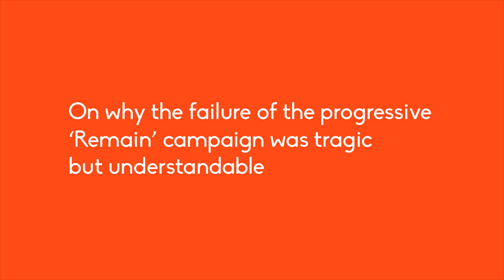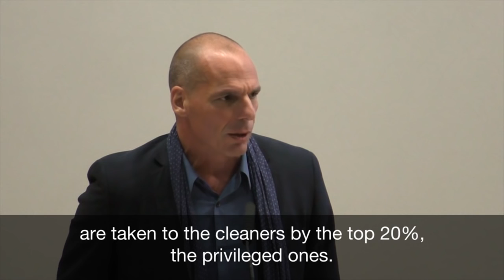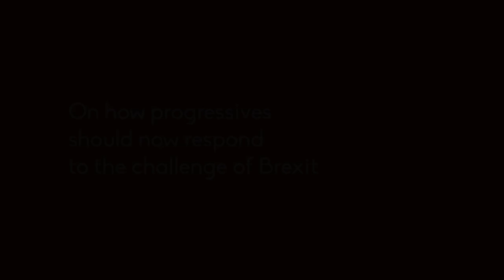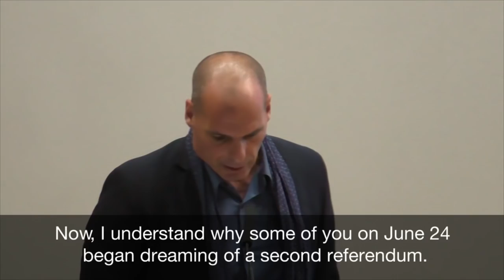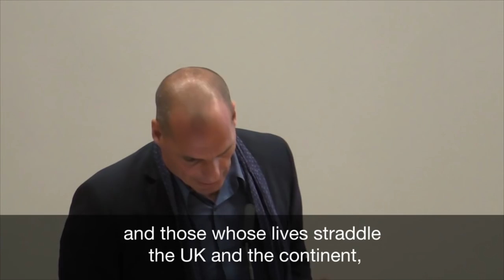Yanis Varoufakis on how to revitalise progressive politics in Brexit Britain | DiEM25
Yanis Varoufakis proposes how Britain’s progressive internationalists can respond to the challenge of Brexit.

(Taken from a speech at LSE in London on October 8, 2016).